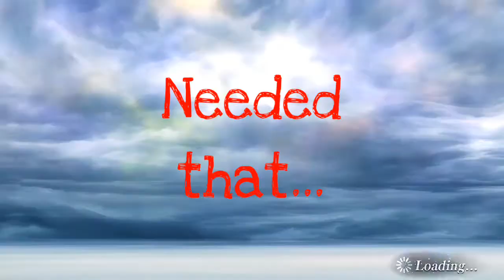DFFOO GL EMPEROR BANNER PULLS!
Welcome to ZGC! No hacks. No cheats. Emperor is here! Firion, Maria, and Leon will have to put up with the team holding Emperor's Dimensional Coordinates. But we aren't here for the story, we wanna see some Banner pulls in hopes of getting Emperor's and possibly Firion's EX weapons, which are both Realizable. Emperor deals damage, then sets a trap for even more damage. Try to set a trap that's already active, even more damage. Emperor's damage potential is insane, and with 3 different ways to deliver HP attacks, you chip away at an enemy's HP bar without using skills. Emperor's EX blows and sets all 3 traps he can deliver, which makes having his EX a must! I've been waiting all month for this banner, and while Tifa and Balthier may have took away some chances to get Emperor's EX, I am very confident we will get it. 130 tickets, 25K Gems, there's no way we're not getting his EX, right? Right?. RIGHT???!!!

For more info on anything DFFOO, look to the Dissidia Database. Here you can find information past, present, and future so you can start building your favorites to perfection, or prep for an upcoming arrival! All the pros use it, and so should you!

Follow ZGC on these platforms

Join me in DFFOO GL! ID: 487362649

Hope you have an awesome day, Gamer! I will see you later!